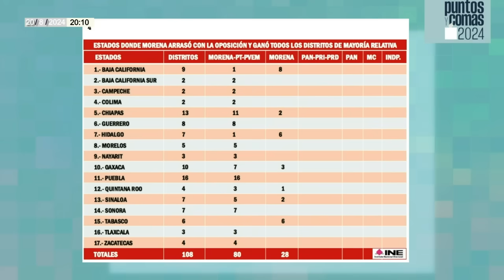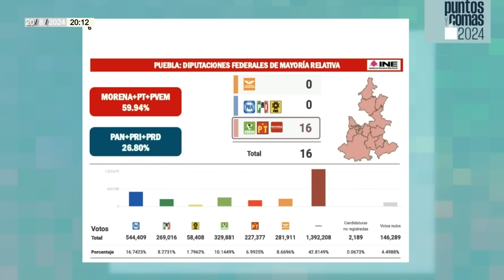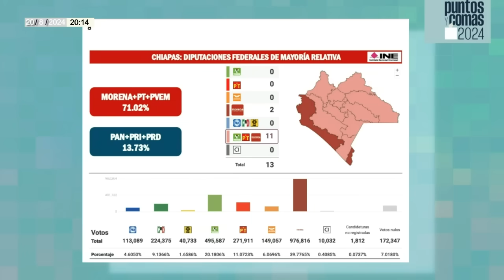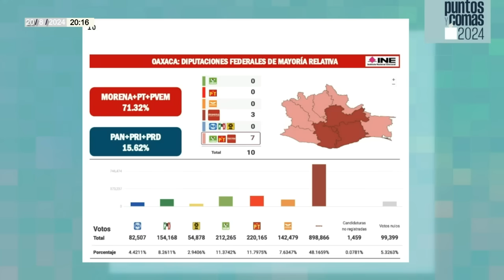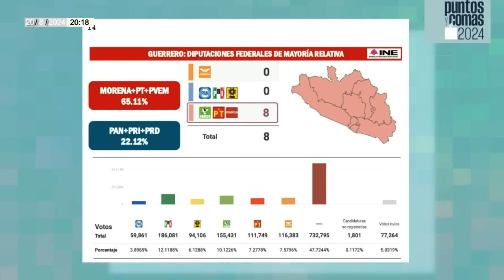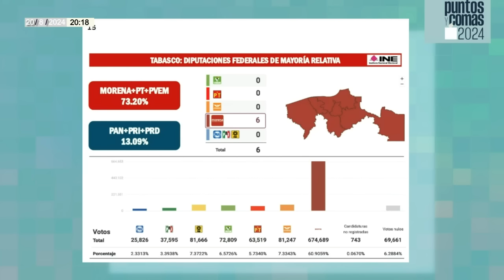PuntosYComas ¬ Morena borró a la oposición en 17 estados del noroeste, sur y sureste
Pedro Mellado nos informa que las regiones Noroeste, Sur y Sureste de México son territorios totalmente perdidos para la oposición representada por la coalición Fuerza y Corazón por México. En los 17 estados que las integran, PAN, PRI y PRD fueron prácticamente arrollados en los pasados comicios del domingo 2 de junio del 2024, pues no pudieron arrebatarle un solo distrito electoral de Mayoría Relativa a la coalición oficialista de Morena, PT y PVEM…